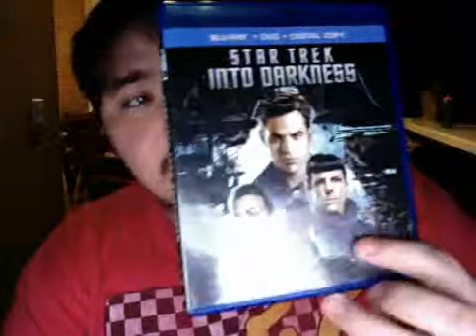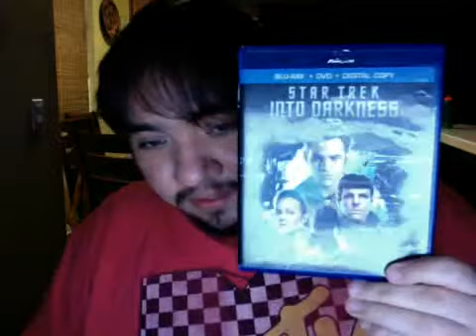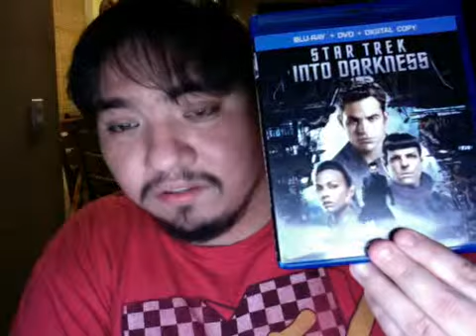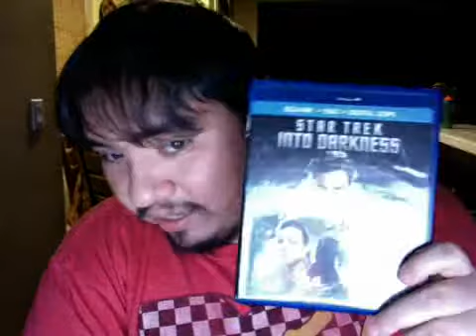Star Trek Into Darkness Review (2013)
No ship shell go down without its Captain